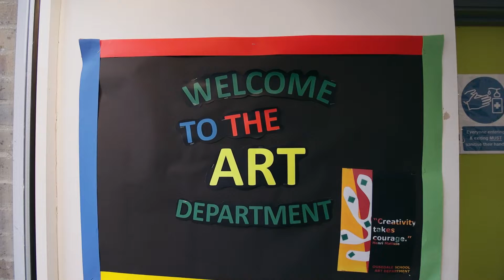Ousedale School Tour Video